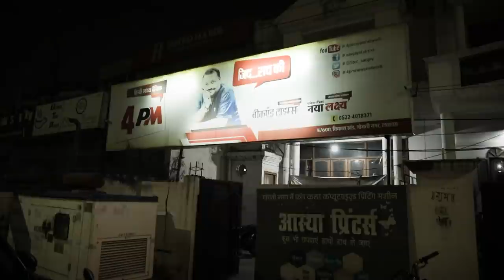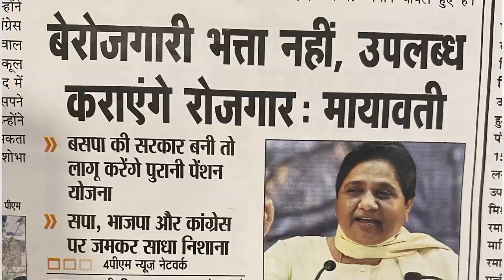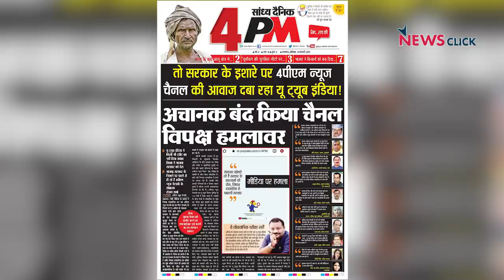आख़िर क्यों हुआ 4PM News Network पर अटैक? बता रहे हैं संजय शर्मा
4PM News नामक न्यूज़ पोर्टल को हाल ही में कथित तौर पर हैक कर लिया गया। UP की राजधानी लखनऊ का 4PM News योगी सरकार की नीतियों की आलोचनात्मक रिपोर्टिंग के लिए जाना जाता है। 4PM News का आरोप है कि योगी सरकार लंबे समय से उन पर हमले करती रही है,  इन हमलों में दफ़्तर में रेड, तोड़फोड़ जैसी घटनाएं हुई हैं।

न्यूज़क्लिक ने बात की 4PM News Network के संपादक Sanjay Sharma से और जानना चाहा कि सरकार उनकी पत्रकारिता पर हमले क्यों कर रही है ?